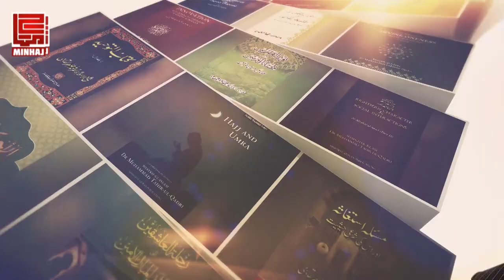Quaid Day Song I Punjabi Mahiye I Shahzad Brothers